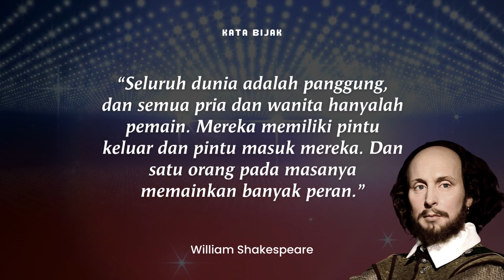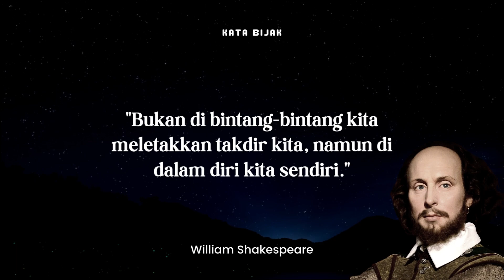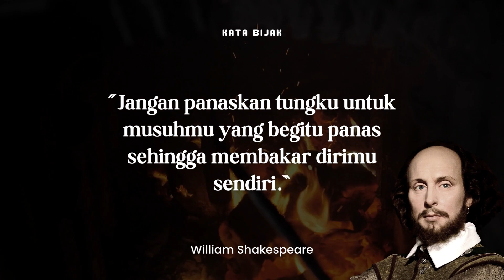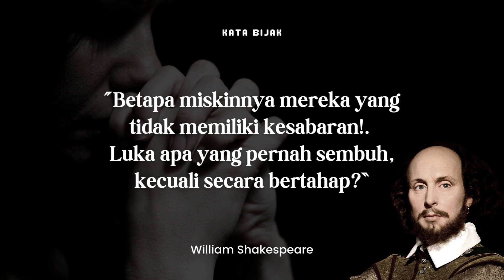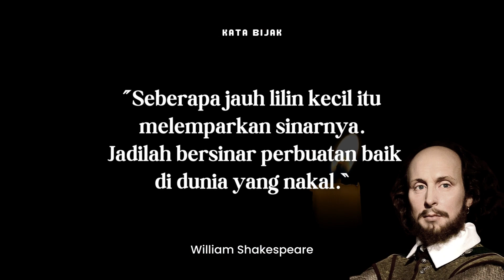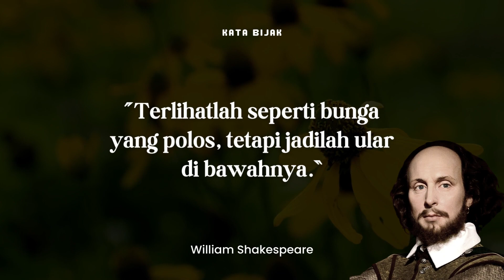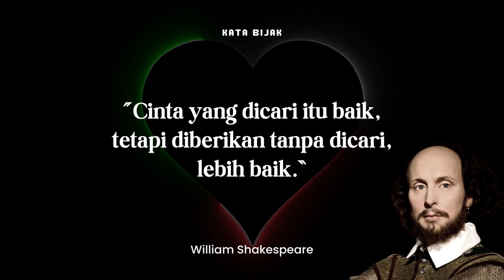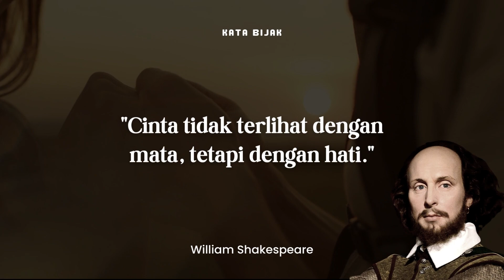Kata-kata Bijak Terbaik WILLIAM SHAKESPEARE yang Menginspirasi tentang Siapa Diri Kita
Halo, Sahabat Bijak!  Pada video kali ini kita akan menyimak kata-kata bijak motivasi terbaik dari William Shakespeare.  Beliau adalah seorang aktor, penulis naskah drama, dan penyair Inggris. Dia secara luas dianggap sebagai penulis terbesar dalam bahasa Inggris dan dramawan terkemuka di dunia. Ia sering disebut penyair nasional Inggris dan "Bard of Avon".

Selamat menyaksikan Kata-kata William Shakespeare ini, semoga bermanfaat!

►Silahkan Comment di bawah Kata Bijak mana yang menjadi favorit Anda.

GRAY CLOUDS